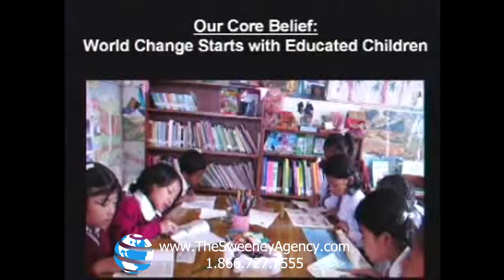John Wood - Inspirational Leadership Speaker and Founder of Room to Read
At age 35, inspired by visit to a dilapidated Nepali primary school with an empty library, John Wood left an executive career track at Microsoft to build one of the fastest-growing non-profits in history. In just 13 years and from a standing start, Room to Read has opened 1,675 schools and more than 15,000 libraries across ten developing countries. What's more, Room to Read is on track to meet an audacious goal: reach 10 million of the world's poorest children by 2015.